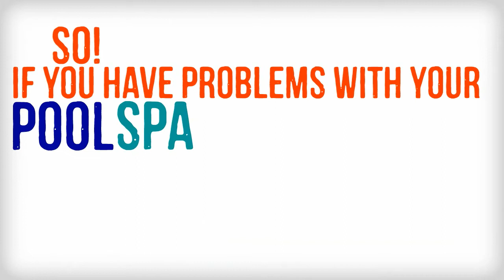Caribbean Pool Service in Fremont | Newark | Hayward | Union City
Caribbean Pool Service is a premier pool service company in Newark since 1990. We specialize in residential swimming pool service, commercial pool service, residential spa service, commercial spa service, residential fountain service, and commercial spa service in Newark, California and surrounding areas.